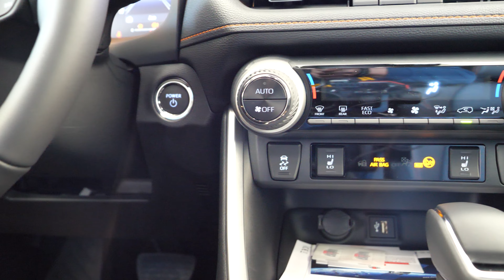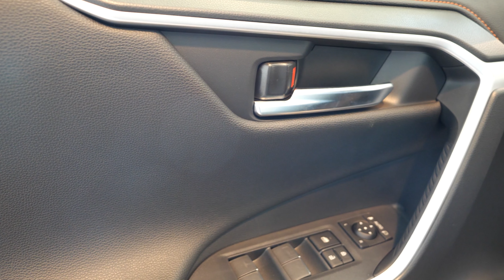2023 Toyota RAV44 Hybrid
2023 RAV4 Hybrid Engine
Toyota equips the 2023 RAV4 Hybrid with a 2.5-liter four-cylinder engine and a pair of electric motors that deliver a combined 219 horsepower. Toyota lists 163 pound-feet of torque from the engine and 89 pound-feet of torque from the electric motor.

The 2023 Toyota RAV4 Hybrid echoes the strengths of the standard RAV4 – a comfortable ride, a roomy and well-built interior, good reliability and lots of safety features – but with the added benefit of increased power and fuel efficiency.
Pros

    Zippy, fuel-efficient hybrid powertrain

    Composed ride and handling

    Spacious interior

    User-friendly infotainment system

Cons

    Pronounced road, wind and engine noise

    Woodland Edition debuts

    Updated infotainment system with larger touch screens and wireless Apple CarPlay and Android Auto

    Available 12.3-inch digital gauge cluster
Rankings & Awards

The 2023 Toyota RAV4 Hybrid's #5 ranking is based on its score within the Hybrid SUVs category. It is a finalist for our 2023 Best Hybrid SUV for the Money award. Currently the Toyota RAV4 Hybrid has a score of 8.2 out of 10, which is based on our evaluation of 22 pieces of research and data elements using various sources.